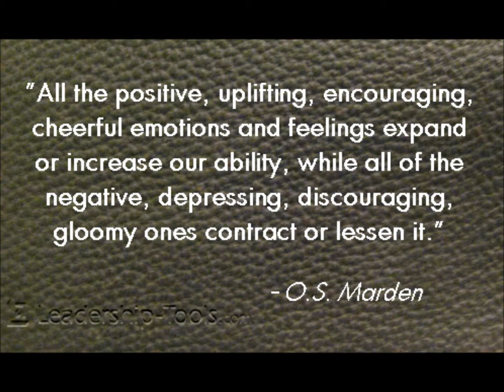Prosperity: The Law of Attraction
The Law of Attraction was taught by Dr. Orison Swett Marden over a centrury ago. Marden was the founder of Success Magazine and the author of over 50 books on personal development. He became famous for the self-help classic, 'Pushing To The Front', as well as 'Prosperity: How To Attract It!'